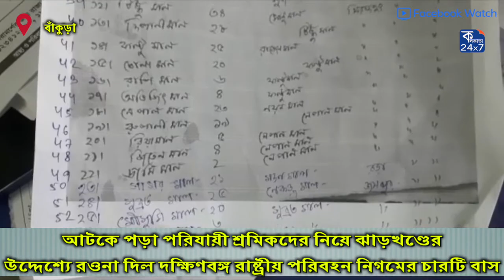পরিযায়ী শ্রমিকদের নিয়ে ঝাড়খণ্ডের উদ্দেশ্যে রওনা দিল দক্ষিণবঙ্গ রাষ্ট্রীয় পরিবহন নিগমের চারটি বাস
আটকে পড়া পরিযায়ী শ্রমিকদের নিয়ে ঝাড়খণ্ডের উদ্দেশ্যে রওনা দিল দক্ষিণবঙ্গ রাষ্ট্রীয় পরিবহন নিগমের চারটি বাস